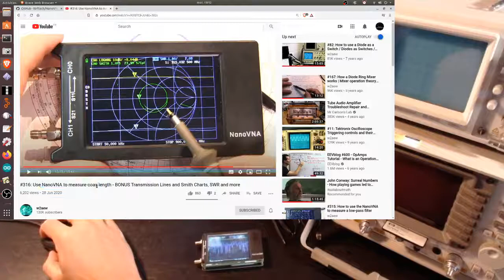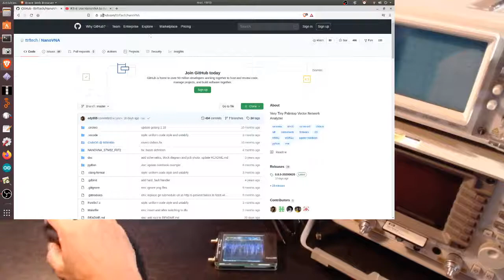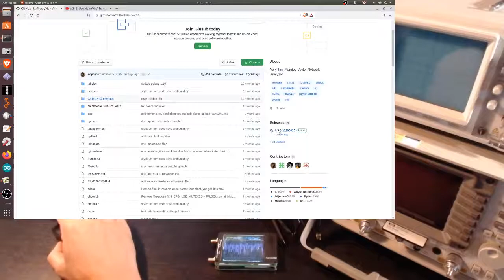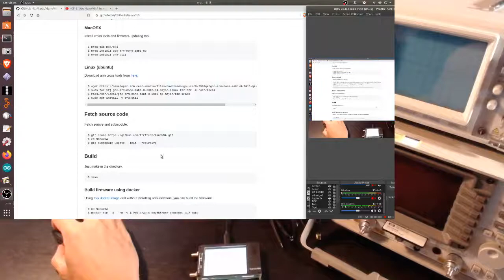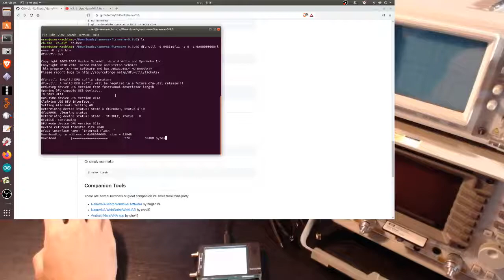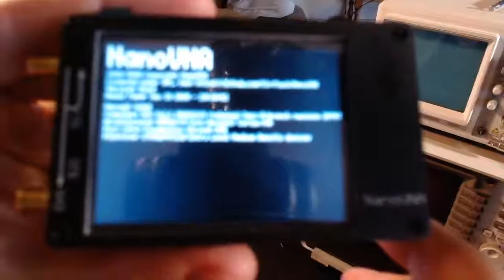Episode 52: how to update the nanoVNA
In this video I go through the procedure for updating the firmware of the nanoVNA.